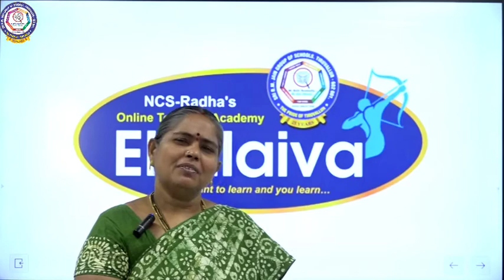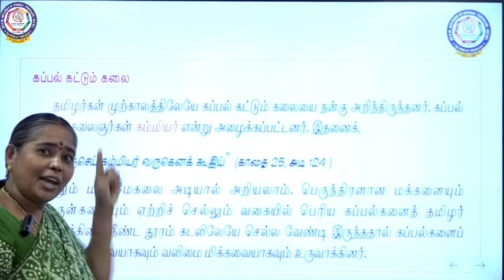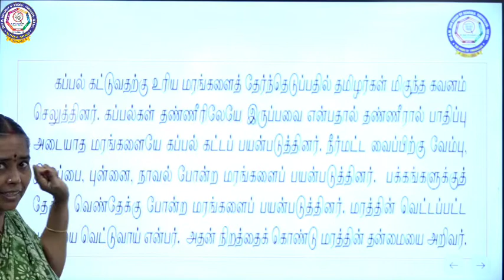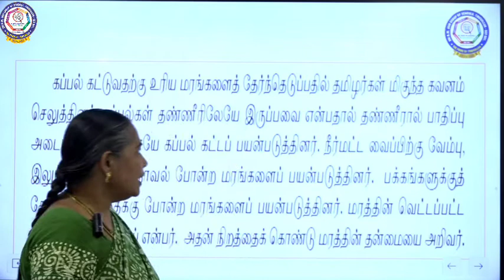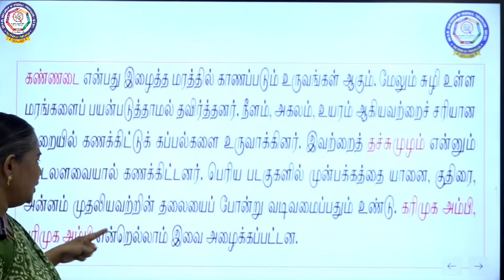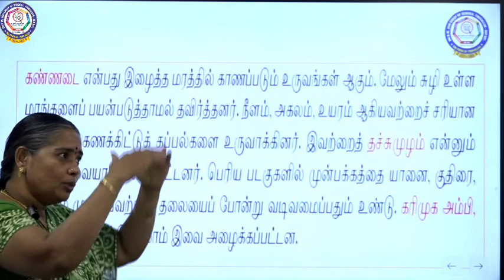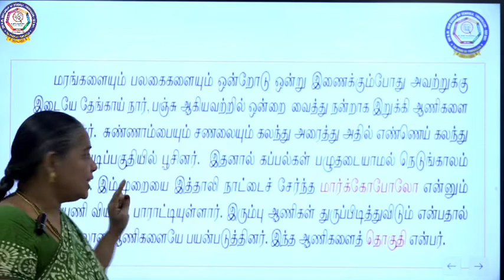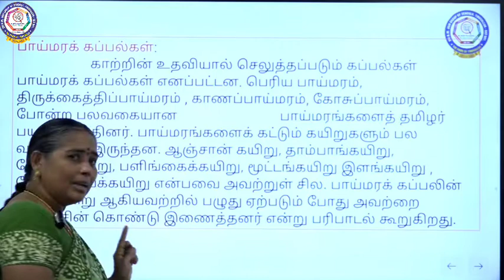CBSE - வகுப்பு VII - தமிழ் - தமிழரின் கப்பற்கலை (பகுதி - 2)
தமிழ்-வகுப்பு VII-தமிழரின் கப்பற்கலை பகுதி-2